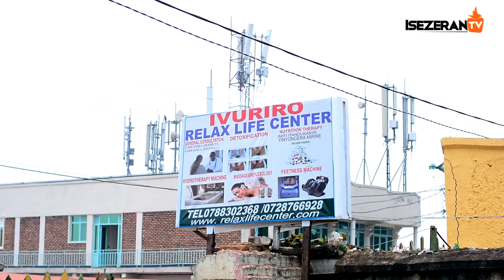Umugabo wese uzibonaho kimwe muri ibi bimenyetso ararye ari menge! Dore ibimenyetso mpuruza!